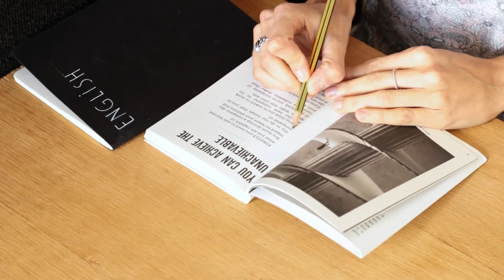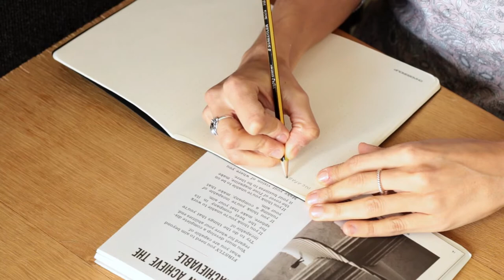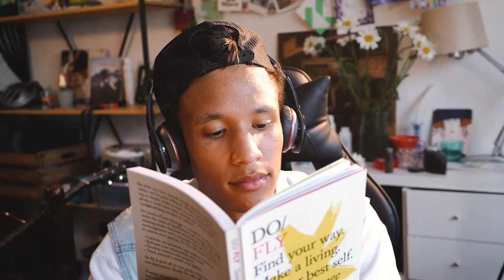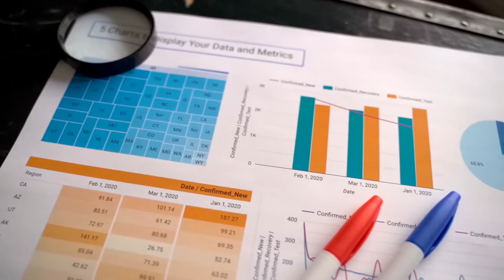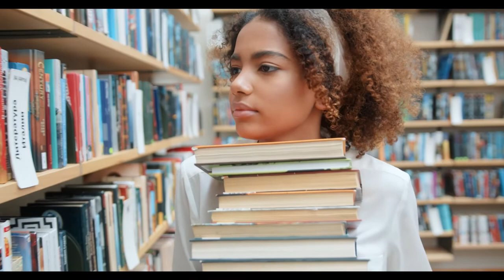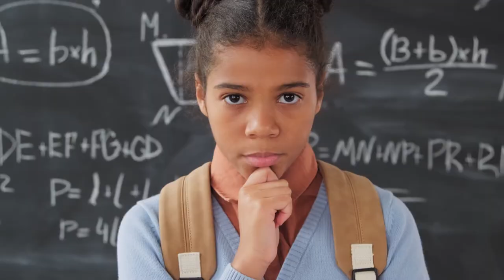15 Livros sobre investimentos que você precisa ler!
A leitura é uma das formas mais ricas do conhecimento.

Os homens mais ricos do mundo, como Bill Gates e Warren Buffett, têm a leitura como um hábito diário. Eles utilizam o conhecimento adquirido para evoluir e prosperar.

Ler é uma das melhores maneiras de obter conhecimento. Para aprender a investir, você precisa conhecer todas as nuances do mercado financeiro.

Pensando nisso, selecionamos 15 dos melhores livros de investimentos, que todo investidor precisa ler. Siga os passos dos grandes investidores e, quem sabe, você não se torne um deles 😉

00:00 - Intro
02:00 - Pesquisa científica
03:33 - Livros para investidores iniciantes
06:00 - Livros para investidores intermediários
08:21 - Livros para investidores agressivos
10:31 - Conclusão

Créditos:

Vídeo de Matthias Groeneveld no Pexels
Vídeo de Altea Alessandroni no Pexels
Vídeo de Baganiah Lawrence no Pexels
Vídeo de Jack Sparrow no Pexels
Vídeo de cottonbro no Pexels
Vídeo de fauxels no Pexels
Vídeo de Tima Miroshnichenko no Pexels
Vídeo de Pressmaster no Pexels
Vídeo de MART PRODUCTION no Pexels
Vídeo de Karolina Grabowska no Pexels
Vídeo de Artem Podrez no Pexels
Vídeo de Pavel Danilyuk no Pexels
Vídeo de Zen Chung no Pexels
Vídeo de ANTONI SHKRABA no Pexels
Vídeo de Taryn Elliott no Pexels
Vídeo de olia danilevich no Pexels
Vídeo de Kevin Alexander Escauriza no Pexels
Vídeo de Engin Akyurt no Pexels
Vídeo de Enrique Hoyos no Pexels

Pesquisa de conteúdo: Blog Primo Rico